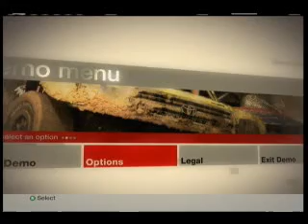Dirt Crossover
A run in the dirt,, ahh dirt demo crossover track that is